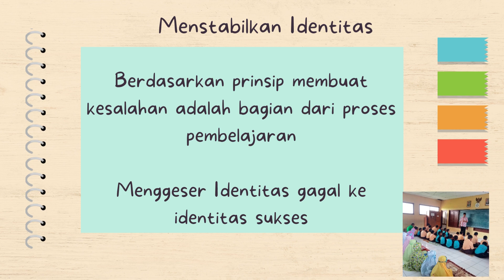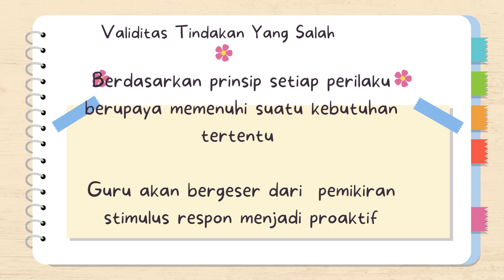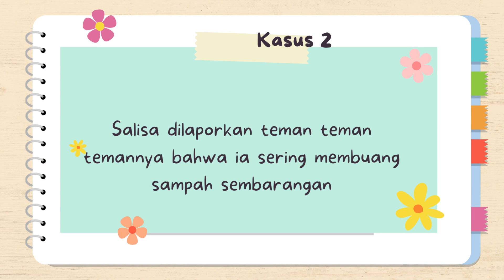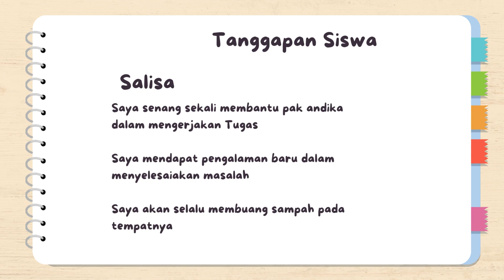praktek segitiga restitusi